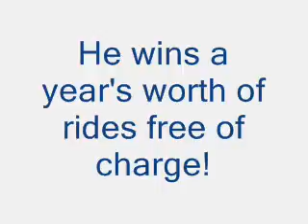ITNPortland 250,000th Rider!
ITNPortland decided to give a years worth of free rides to their 250,000th rider.
Tom Frary, who is turning 98 this year, unknowingly booked his ride from his tax accountant to home and became the lucky winner and ITNPortland's 250,000th rider. Here is a short video of Tom Frary enjoying his ride!